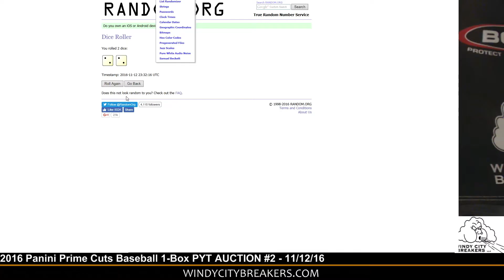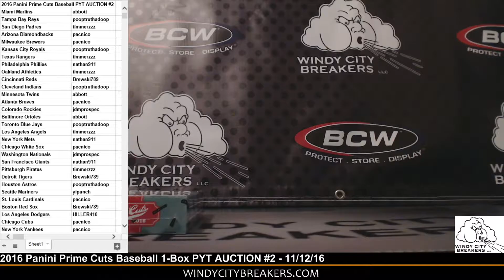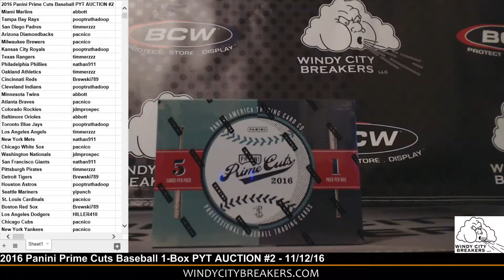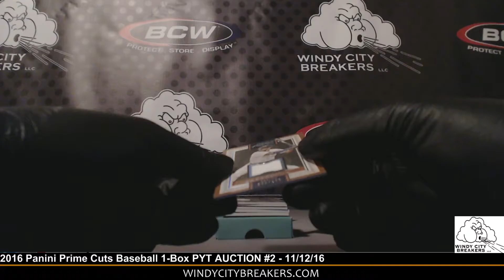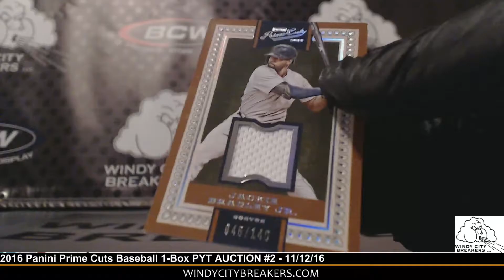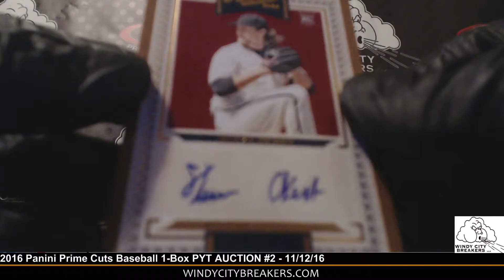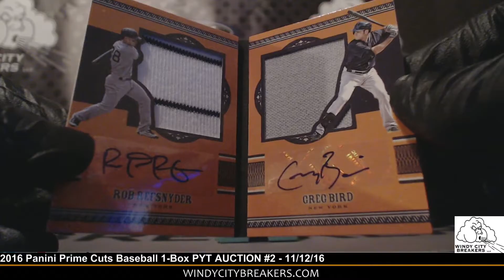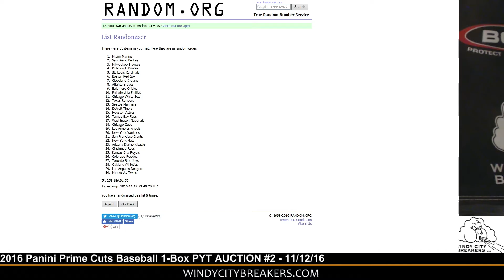2016 Panini Prime Cuts Baseball 1-Box PYT AUCTION #2 - 11/12/16